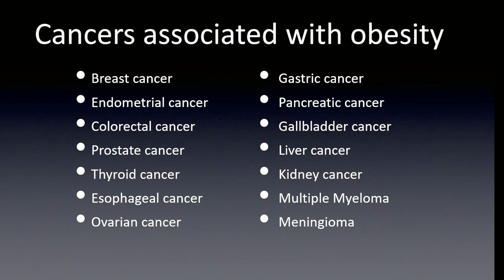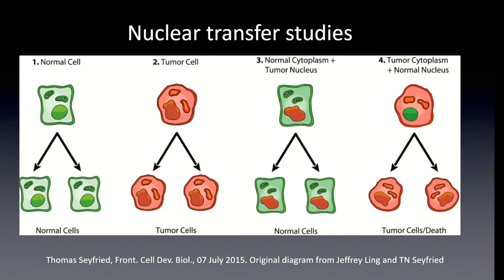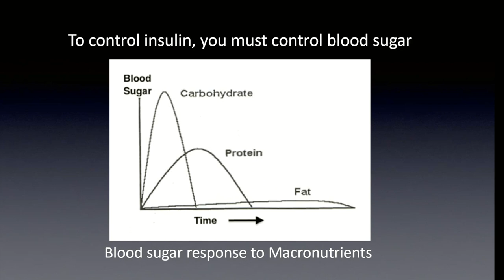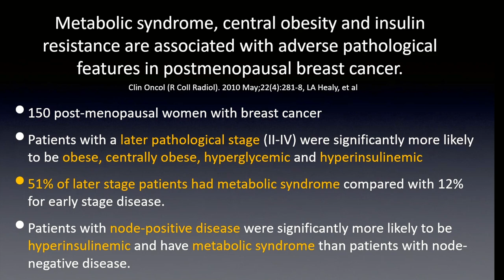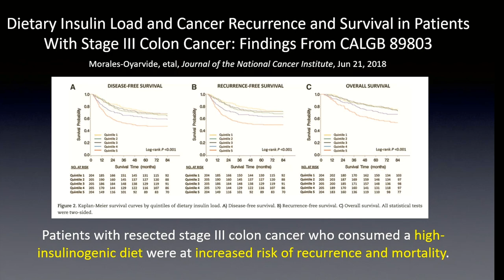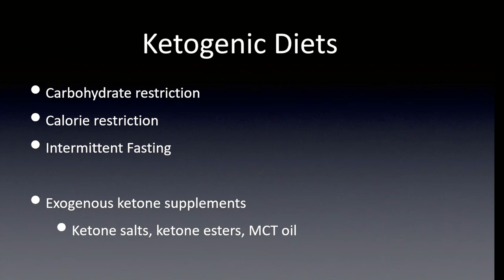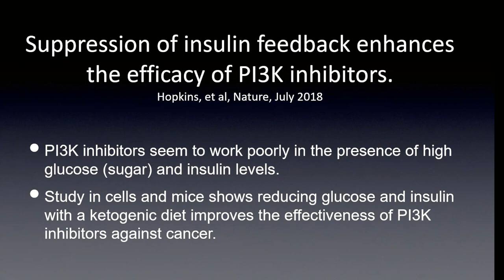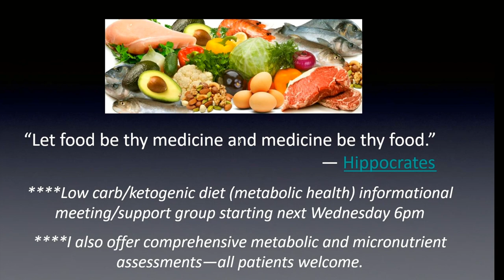Cancer as a Metabolic Disease: The Role of Food and Beyond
Obesity has been associated with many cancers, but it is more likely to be the underlying metabolic features of obesity that are driving our cancer epidemic. In this medical presentation for LivingWell Cancer Resource Center, Dr. Christy Kesslering, Radiation Oncology, Radiation Oncology Consultants, Ltd., Northwestern Medicine, reviews the available literature to investigate how diet and lifestyle may impact metabolic drivers.

to view all of our programs and services for patients with cancer and their caretakers and family members. All offerings are provided at no cost.